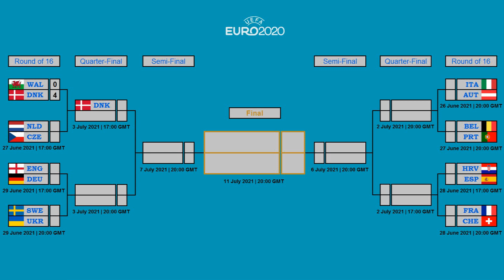كأس امم اوروبا 2020 | نتائج مباريات السبت 26-6-2021 وتأهل الدنمارك الى الدور ربع النهائي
تم انشاء جميع مقاطع الفيديو على هذه القناة بجهد شخصي (زراعة الخضروات المنزلية).
من فضلك لا تحاول نسخ او اعادة تحميل مقاطع الفيديو الخاصة بي وتذكر ان الله يحاسب الذي يسرق تعب غيره.

نتائج مباريات اليوم السبت 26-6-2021 وتأهل الدنمارك
لمن فاته مباريات اليوم
مباراة ويلز والدنمارك
المنتخبات المتأهلة الى دور ثمن النهائي (دور 16)
ايطاليا – ويلز – سويسرا – يلجيكا – الدنمارك – هولندا – النمسا – اوكرانيا – انجلترا – كرواتيا – تشيكيا – السويد – اسبانيا – فرنسا – المانيا - البرتغال
المنتخبات المتأهلة الى دور 16 من كأس اوروبا 2020
المنتخبات المتأهلة الى دور 16 من كأس اوروبا 2021
جدول المباريات دور 16 كأس امم اوروبا 2020
جدول المباريات دور 16 كأس امم اوروبا 2021
مواعيد مباريات دور 16 كأس امم اوروبا 2020
مواعيد مباريات دور ثمن النهائي كأس امم اوروبا 2021
نتائج مباريات دور 16
نتائج مباريات دور ثمن التهائي
جدول المباريات كأس الامم الاوروبية 2020
جدول مباريات اليوم
كأس اوروبا 2021
جدول مباريات كأس امم اوروبا 2021
جدول مباريات بطولة امم اوروبا 2020
جدول مباريات بطولة امم اوروبا 2021
ترتيب المجموعات كأس امم اوروبا 2020
ترتيب المجموعات كأس امم اوروبا 2021
ترتيب المجموعات بطولة امم اوروبا 2020
ترتيب المجموعات بطولة امم اوروبا 2021
بطولة امم اوروبا لكرة القدم 2020
بطولة امم اوروبا لكرة القدم 2021
كأس امم اوروبا لكرة القدم 2020
كأس امم اوروبا لكرة القدم 2021
مواعيد مباريات كأس امم اوروبا 2020
مواعيد مباريات كأس امم اوروبا 2021
مواعيد مباريات بطولة امم اوروبا 2020
مواعيد مباريات بطولة امم اوروبا 2021
مباريات كأس امم اوروبا 2020
مباريات كأس امم اوروبا 2021
مباريات اليوم كأس امم اوروبا 2020
مباريات اليوم كأس امم اوروبا 2021
مباريات اليوم بطولة امم اوروبا 2020
مباريات اليوم بطولة امم اوروبا 2021
مباريات كأس امم اوروبا اليوم
نتائج مباريات كأس امم اوروبا اليوم
نتائج مباريات اليوم كأس امم اوروبا
نتائج اليوم كأس امم اوروبا
كأس امم اوروبا 2020
كأس امم اوروبا 2021
بطولة امم اوروبا 2020
بطولة امم اوروبا 2021
قرعة كأس امم اوروبا 2020
قرعة كأس امم اوروبا 2021
مجموعات كأس امم اوروبا 2020
مجموعات كأس امم اوروبا 2021
ترتيب المجموعات كأس امم اوروبا
كأس الامم الاوروبية 2020
كأس الامم الاوروبية 2021
بطولة الامم الاوروبية 2020
بطولة الامم الاوروبية 2021
جدول المباريات كأس الامم الاوروبية 2021
جدول المباريات بطولة الامم الاوروبية 2020
جدول المباريات بطولة الامم الاوروبية 2021
جدول مباريات يورو 2020
جدول مباريات يورو 2021
ترتيب مجموعات كأس امم اوروبا 2020
كأس اوروبا 2020
مباريات كأس اوروبا 2020
مباريات كأس اوروبا 2021
مواعيد مباريات كأس اوروبا 2020
مواعيد مباريات كأس اوروبا 2021
مجموعات كأس اوروبا 2020
مباريات دور المجموعات كأس امم اوروبا 2020
مباريات دور المجموعات كأس اوروبا 2021
مباريات الدور الاول كأس اوروبا 2020
جدول المباريات يورو 2020
مباريات مرحلة المجموعات يورو 2020
UEFA
Match schedule UEFA Euro 2020/2021
Qualified teams for the round of 16
Round of 16 fixtures Euro 2020
Round of 16 fixtures Euro 2021
Round of 16 matches Euro 2020